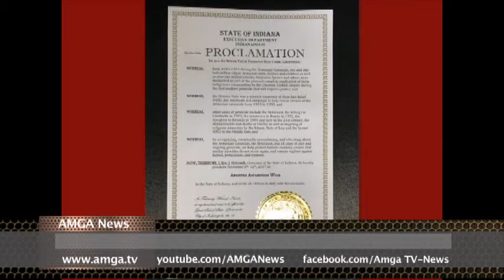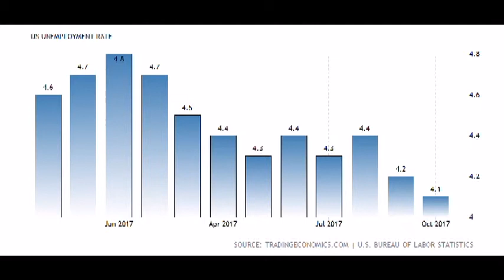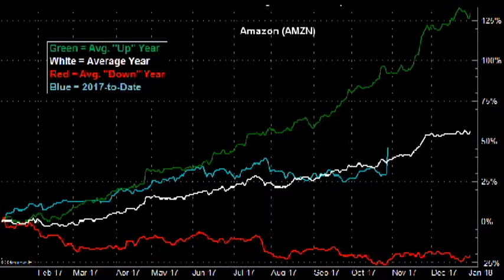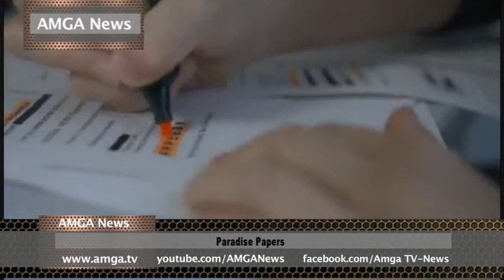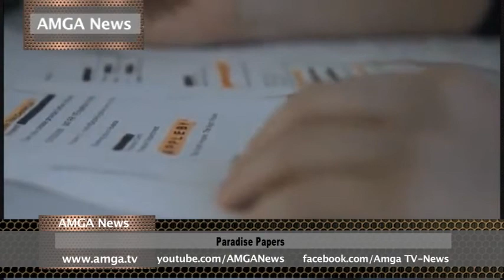AMGA News 11 06 17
1. Ինդիանան ճանաչեց Հայոց ցեղասպանությունը
2. Սենատորը հարձակման է ենթարկվել
3. Ցեղասպանության մասին ֆիլմը ցուցադրելու են նոյեմբերի 10-ին
ՌԵՊՈՐՏԱԺ   Թրամփը ժամանել է Ճապոնիա
4. Գուսմանը բողոքում է առողջական վիճակից
5. Մեղուներ տեղափոխող բեռնատարը վթարի է ենթարկվել
ՌԵՊՈՐՏԱԺ   Սպանդ Թեքսասի եկեղեցում
6. Հրաձգություն Սանտա Մոնիկայում
7. Այրվող մեքենան բախվել է տանը
8. 64-ամյա տղամարդը սպանել է կնոջն ու նրա սիրեկանին եւ ինքնասպան է եղել
ՌԵՊՈՐՏԱԺ   Մարտին Լյութեր Քինգին ցանկացել են վարկաբեկել
9. Արցախում նռնակի պայթյունից զինվոր է զոհվել, երկուսը վիրավոր են
10. Հանրապետականները հաղթել են տեղական ընտրություններում
11. Ֆրանսիայի նախագահը նամակ է գրել Արամ Առաջինին
ՌԵՊՈՐՏԱԺ   Պուչդեմոնին ազատ են արձակել Բելգիայում
12. Մոսկվայում ձերբակալել են ընդդիմության ակցիայի մասնակիցների
13. Քեոփսի բուրգում գաղտնի սրահ է հայտնաբերվել
ՌԵՊՈՐՏԱԺ   Սաուդյան Արաբիայում ձերբակալել են 11 արքայազների
14. Գործազրկությունը նվազել է
15. Բեզոսը վաճառել է 1 մլրդի բաժնետոմս
ՌԵՊՈՐՏԱԺ   Paradise Papers. Դրախտային թղթերը կարող են դժոխք դառնալ